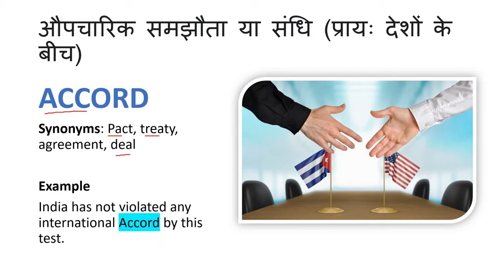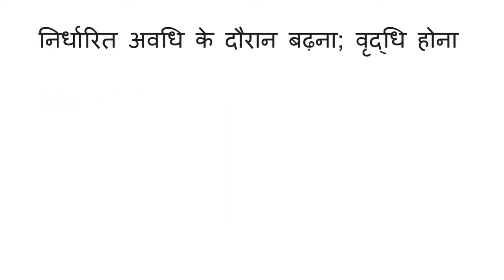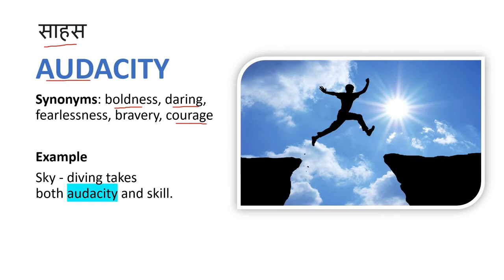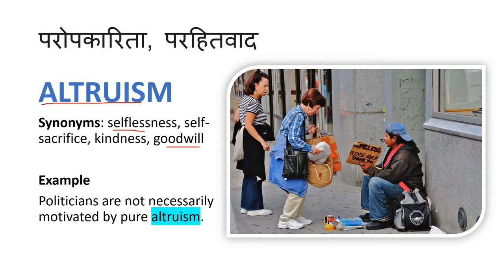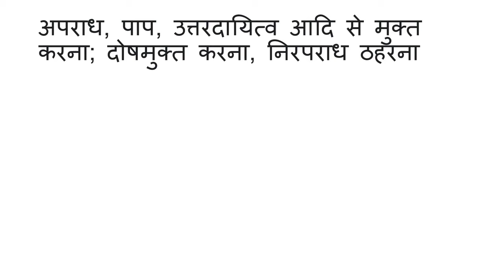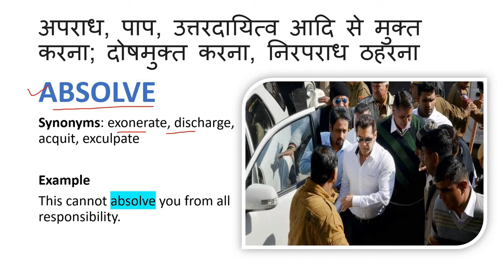Daily Use English Words with Hindi Meaning | Useful for All Competitive Exams Part - 20 [2021]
इस Video Series में हम Daily Use होने वाले English_Words को उनकी Hindi Meaning के साथ सीखेंगे
साथ ही, अगर आप किसी Competitive_Exams की तैयारी कर रहे हैं तब भी ये videos आपके लिए काफी useful होंगे